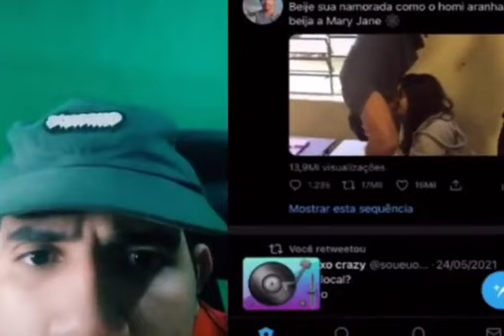krlh achei que era 1 b0qu3t